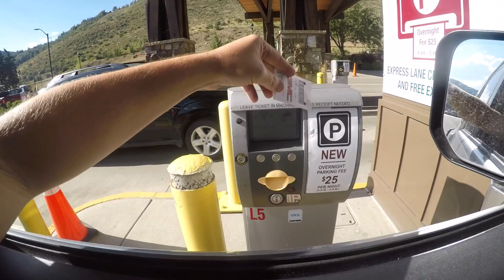Skate Lines At Vail Skate Park - Team Huckhouse - (Skateboarding Day 22)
Mail Time:
Johnathan Buckhouse,

4 pack

12 pack

24 pack

Snowboard Boots

Camera Gear,

Social media!